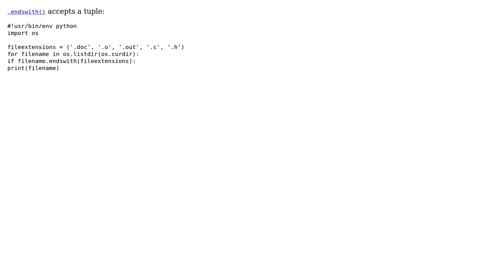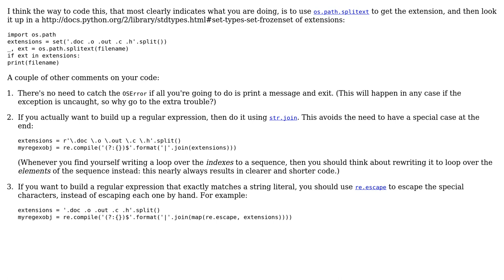Code Review: Python function to match filenames with extension names (2 Solutions!!)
Code Review: Python function to match filenames with extension names

With thanks & praise to God, and with thanks to the many people who have made this project possible! | Content (except music & images) licensed under CC BY-SA | Music | Images & others | With thanks to user Tanmoy Bandyopadhyay user jfs user Gareth Rees and the Stack Exchange Network Trademarks are property of their respective owners. You are responsible for your own actions.